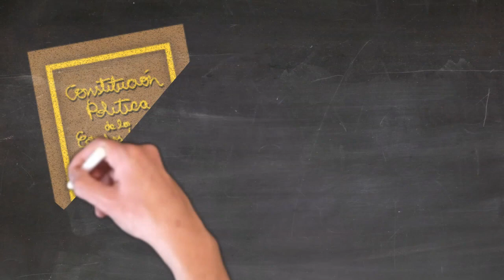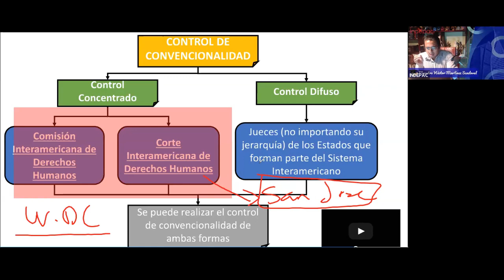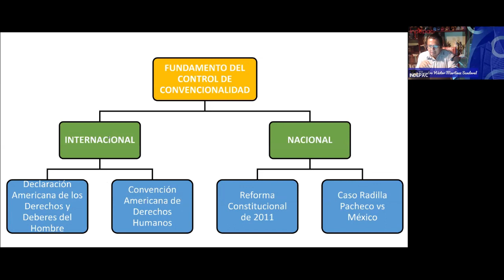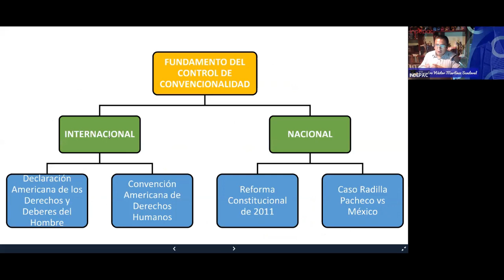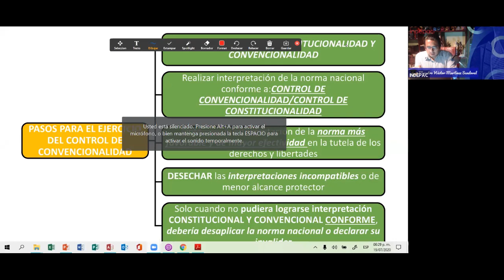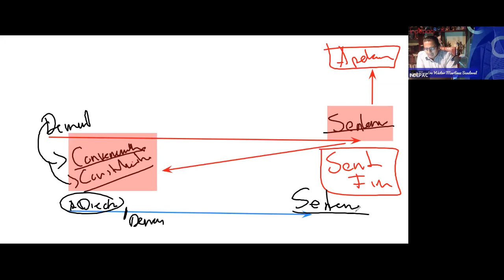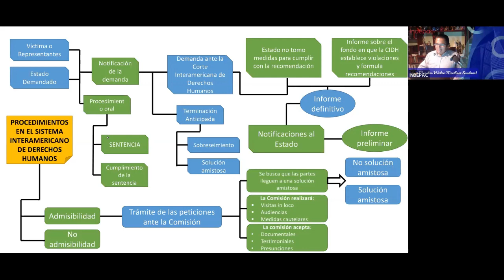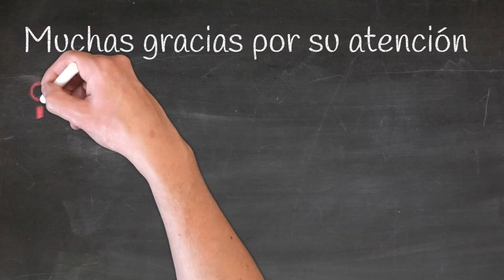4 Control de Constitucionalidad y Control de Convencionalidad